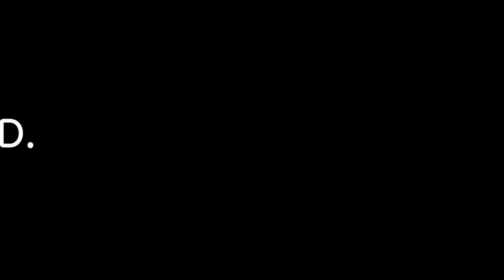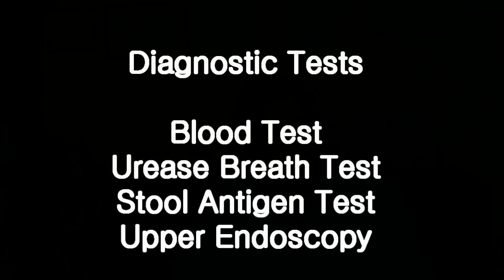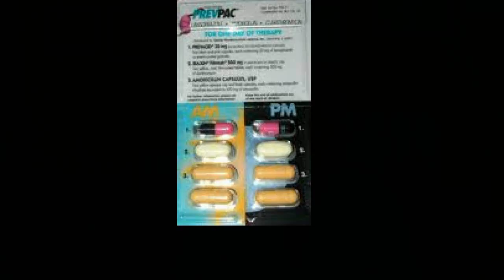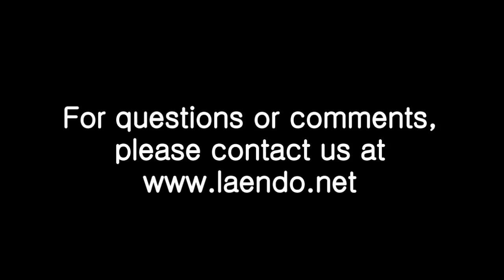What is Helicobacter pylori (H.pylori)?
Up to 50% of world population are infected with H.pylori. It is an ubiquitous pathogen that are found in human stomach. It is implicated in multitude of upper intestinal disorders including gastritis, peptic ulcer disease, and even stomach cancer. This brief video summarizes various aspects of H.pylori including its epidemiology, pathogenesis, diagnosis, and treatment.